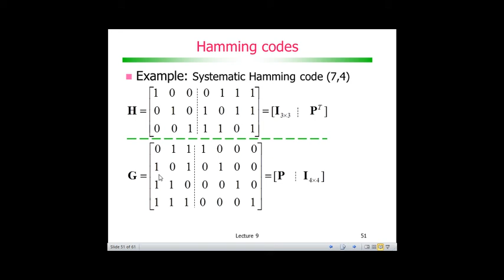Codificação de Canal com Códigos de Bloco: Exemplos de Códigos de Hamming